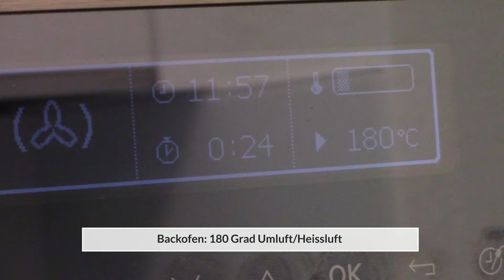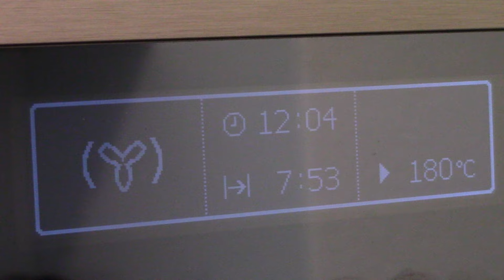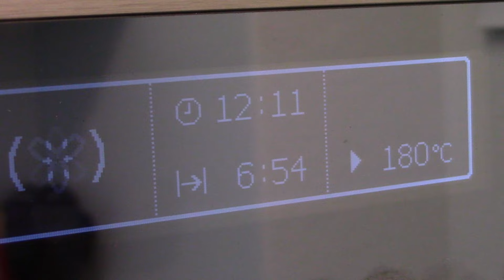Brot-Käse-Suppe kochrezept suppe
Brot-Käse-Suppe

Ich koche und backe selber gerne und probiere immer mal wieder was neues aus.
Dieses Rezept stammt aus einer Zeitschrift welche bei Tankstellenshops in der Schweiz erhältlich sind.

Zwar hatte es zu wenig Flüssigkeit, also nix mit Suppe, aber war wie ein Auflauf so lecker. Die von mir im Film gezeigten Zutaten entsprechen NICHT der Mege die im Rezept angegeben ist. Ich hab c. die Hälfte der Zutaten verwendet.

Zutaten gemäss Zeitschrift für 4 Personen:
Brot 350g
zwiebeln 2 Stk.
Speckwürfeli 200g
boullion (Rind) 1.5dl

1. Backschritt
Brotstücke, Zwiebelringe und Speckwürfeli 8min. bei 180 Grad Umfluft

2. Backschritt:
Alle fertig zubereiteten Zutaten in einer Backfesten Form einfüllen und weitere 20 min bei selber Temperatur backen.

Ich bin auch auf Instagram zu finden unter:
wald.meister.alias_toni_marty